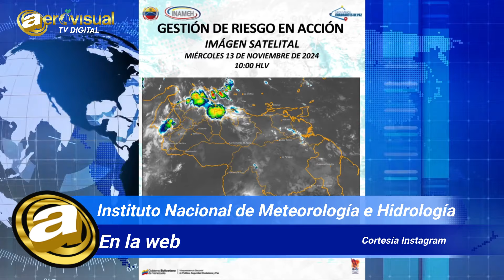Noticias en Venezuela Hoy, miércoles 13 de Noviembre 2024 - Aerovisual TV.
Nuestro equipo de Aeronoticias, hace un recorrido por las noticias mas importantes en ámbito nacional e internacional.

Una producción de:
Aerovisual Publicidad